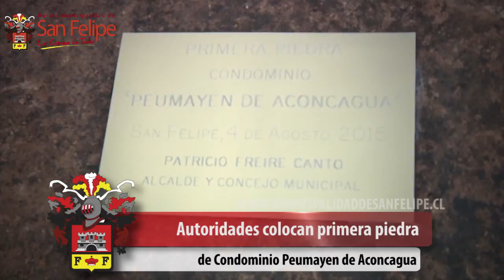Autoridades colocan primera piedra de Condominio Peumayen de Aconcagua